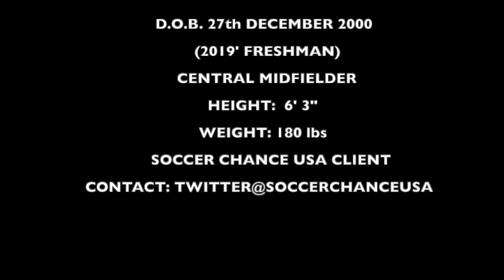MASON TUNBRIDGE SHOWCASE (SV)